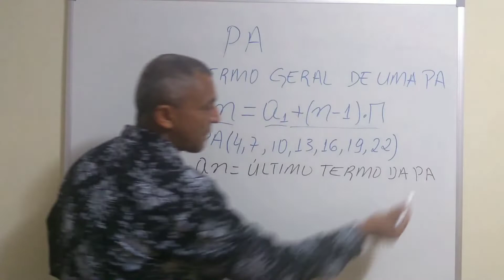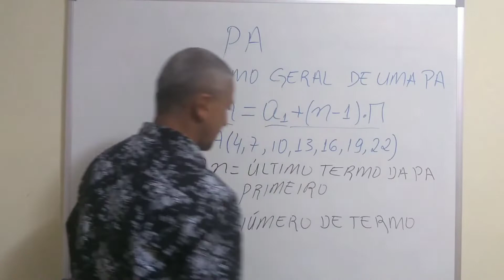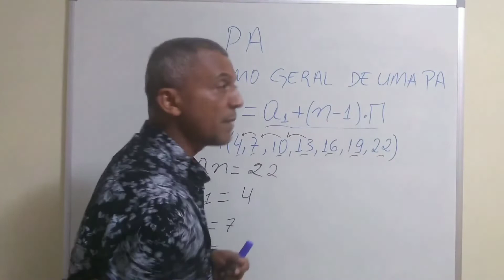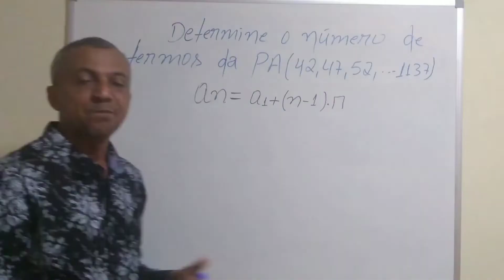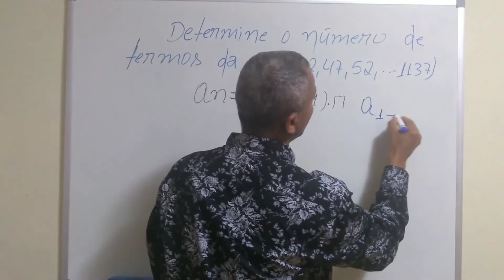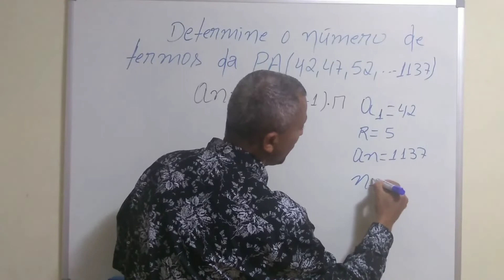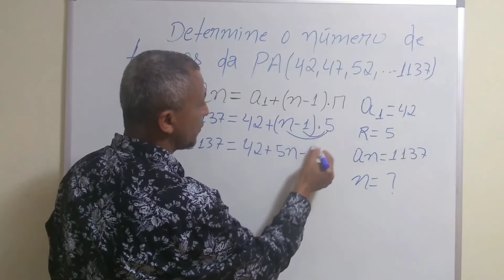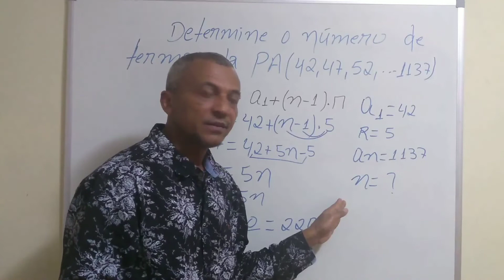P.A. explicação e exemplo - Prof. Romildo Gabriel